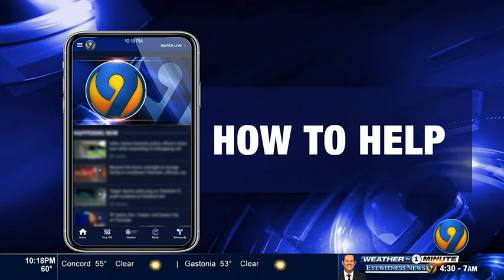Live roach found in vanilla crepe filling at Denny’s in north Charlotte | WSOC-TV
Health inspectors found a live roach in vanilla filling for crepes at the Denny’s at 4541 Sunset Road in north Charlotte, according to a health code inspection report.